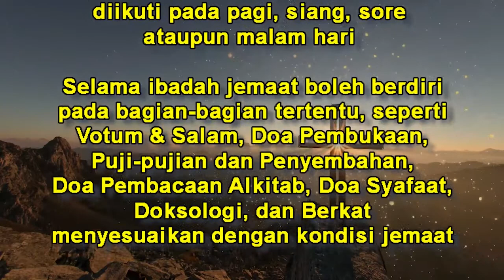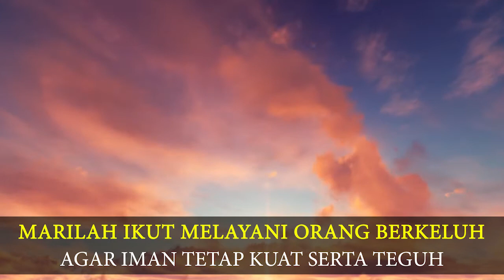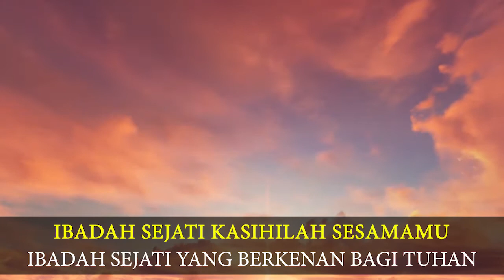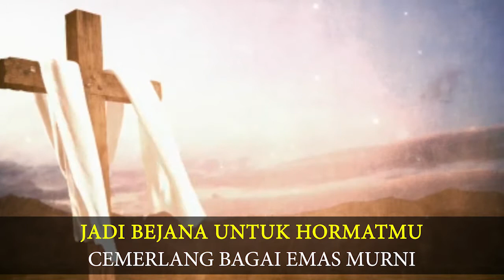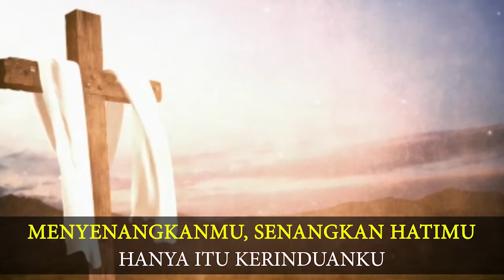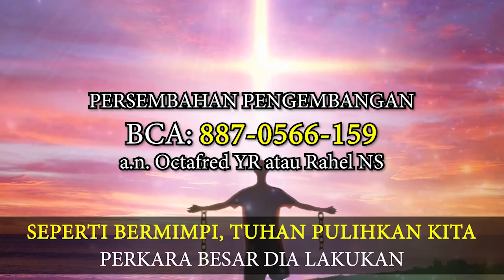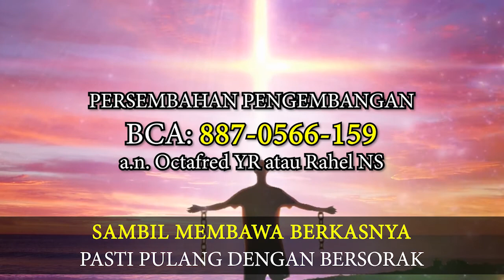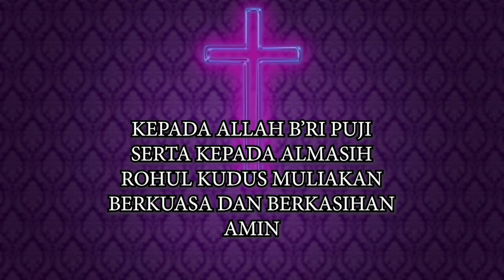Ibadah Online: Minggu, 28 Maret 2021